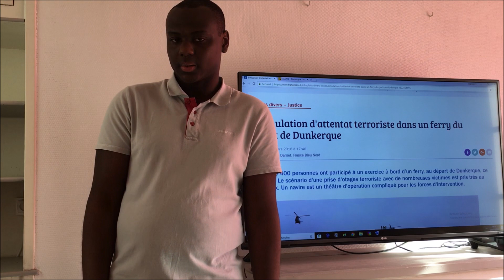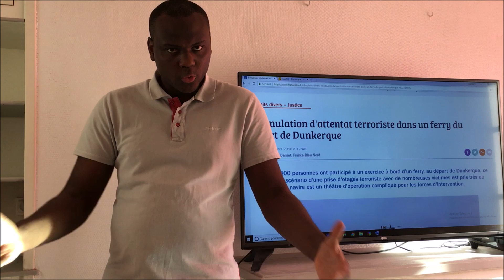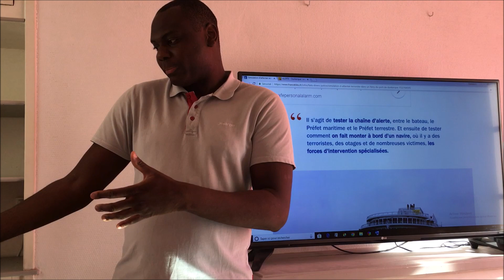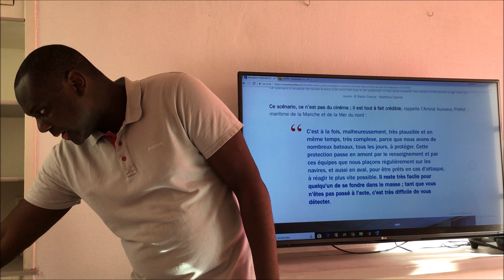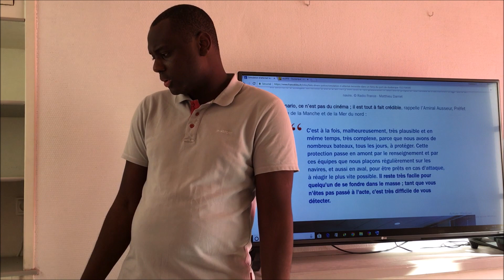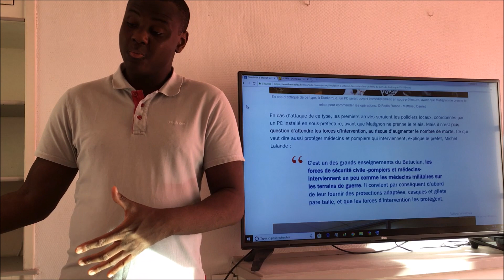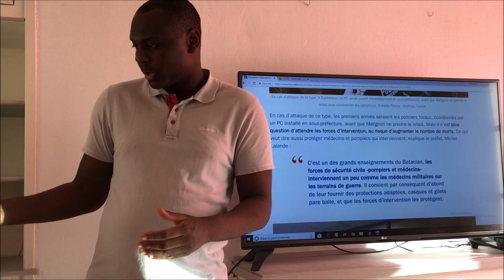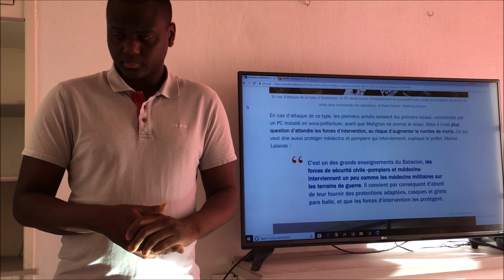Simulation d'un ATTENTAT A DUNKERQUE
Analyse et commentaire d'un article paru sur france bleu.